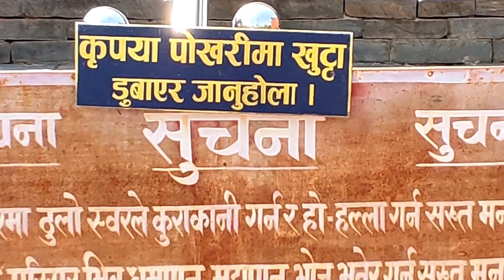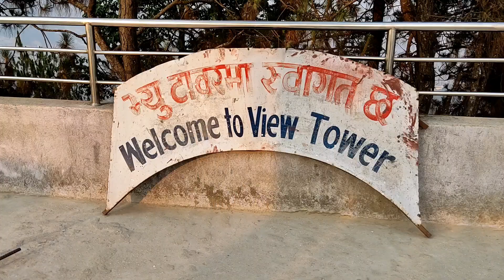Bhubaneshwori Temple।। Tiktok Viral Temple।। 10th Marriage Anniversary Ride।।Tarakeshwor Kathmandu।।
आजको मेरो यो यात्रा काठमान्डौ नजिकै तारकेश्वरमा रहेको भुबनेश्वरि मन्दिर सम्मको रहेको छ साथ साथै तै बाटो हुदै मुड्खु भन्ज्याङ्को भिऊ टावरको पनि घुमघाम गरियो, आजको यो भिडियो बिषेष गरि मेरो बैबाहिक जिवनको सुरुवात भएको १० बर्ष पुरा भएर ११ बर्ष लागेको अवसरमा पारिवारिक सदस्य सहितको घुमघामको रहेको छ समग्रमा हाम्रो यात्रा र घुमाइ रमाइलो रहेको थियो तपाइहरु पनि भिडियो हेरेर कस्तो लाग्छ प्रतिक्रिया दिनुहोला साथै च्यानलमा नया हुनुहुन्छ भने च्यानललाइ सब्सक्राइब गरिदिनुहोला, धन्यबाद